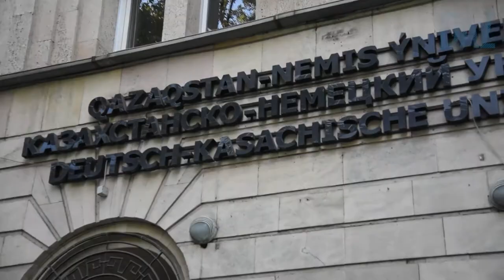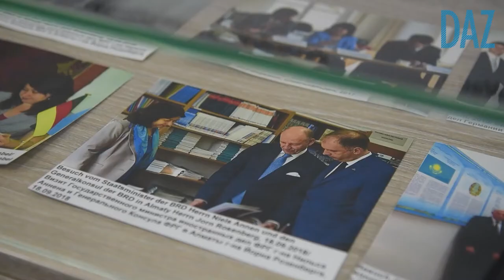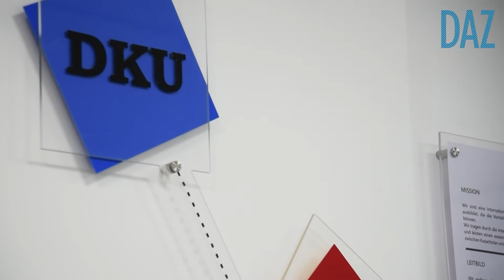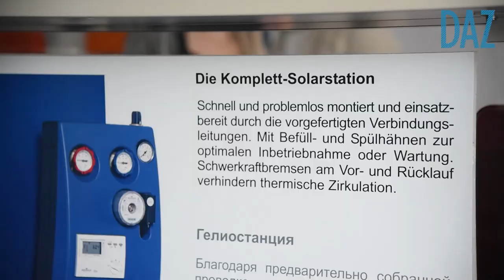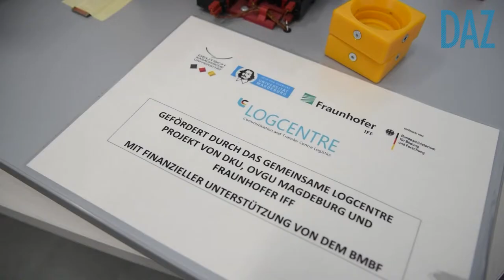Die Zukunft des Studierens - Der Präsident der DKU im Interview